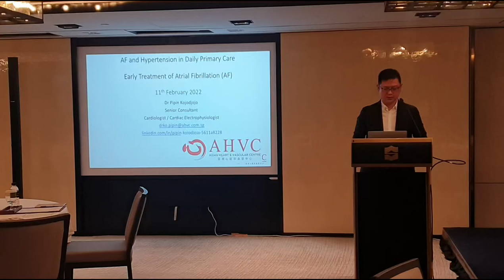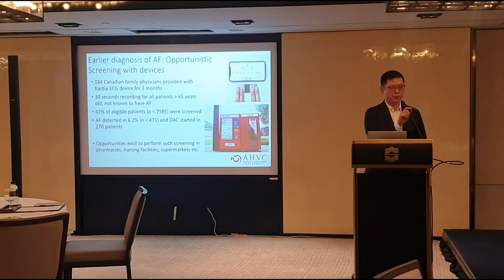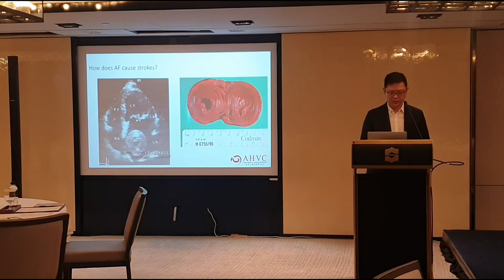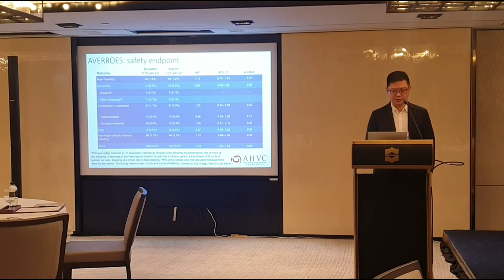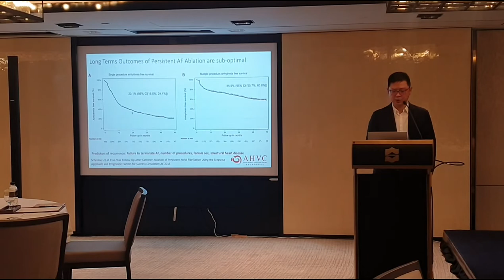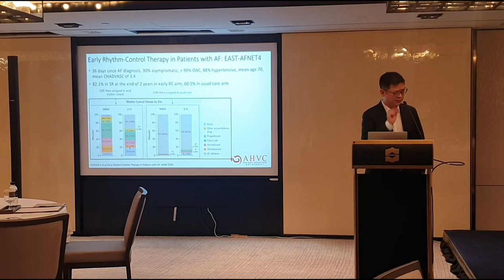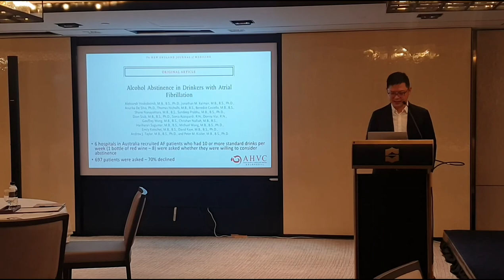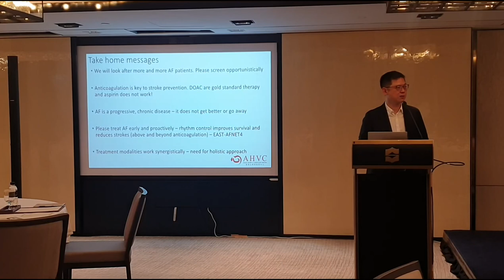Early Treatment of Atrial Fibrillation (AF)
On 12-Feb-2022 (Saturday), AHVC had collaborate with Pfizer Singapore to share on Atrial Fibrillation (AF) and Hypertension in Daily Primary Care.

In this video, Dr Pipin Kojodjojo Share more on the topic, Early Treatment of Atrial Fibrillation.

for more info.